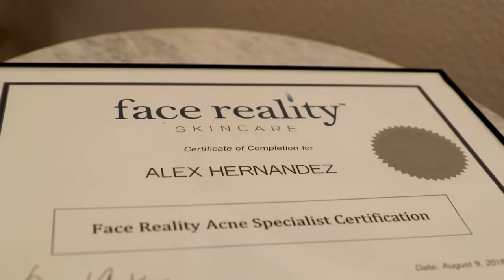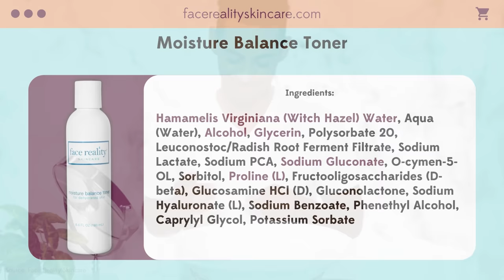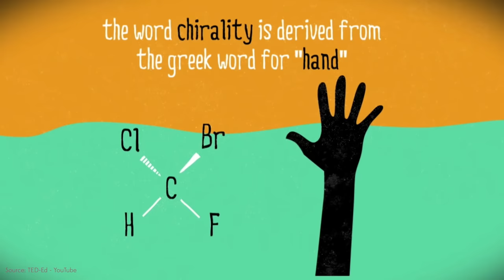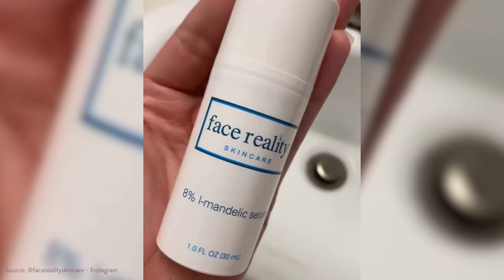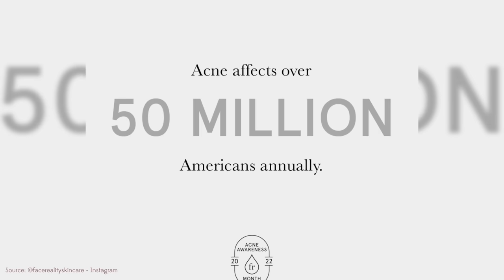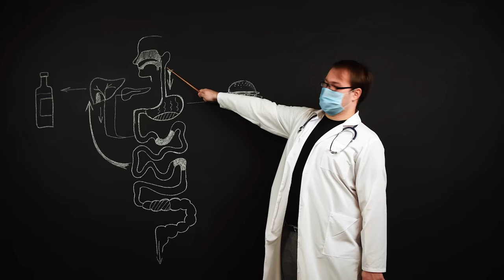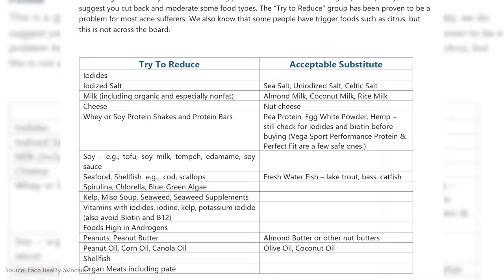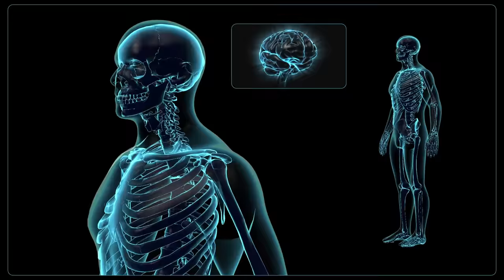5 Ways Estheticians Treat Acne - Acne Certification With Face Reality Acne Clinic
Products Mentioned:
03:15 Face Reality Moisture Balance Toner
03:50 Face Reality Daily SPF30 Lotion
05:30 Face Reality 8% L-Mandelic Serum
07:30 Face Reality Sulfur Spot Treatment
07:50 Face Reality Clearderma Moisturizer
07:50 Face Reality Acne Face and Body Wash

▷ This video is in partial patriership with Face Reality :) Having the opportunity to create and share enlightening content is another reason I'm so grateful for youtube as a platform, the opportunities life presents us, and your love and support as part of my youtube family!! By no means should you ever feel obligated to use these links, but know that if you do purchase through any of them, you are contributing to spreading the message of positivity, self-love, and self-care that is expressed on this channel. Your love, support, and involvement in this youtube family is very much appreciated. Thank you always!